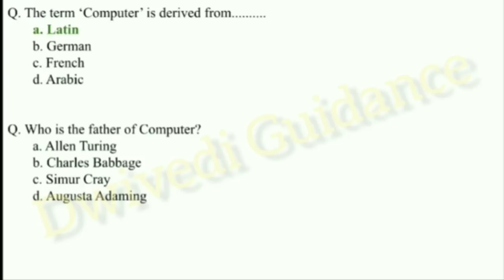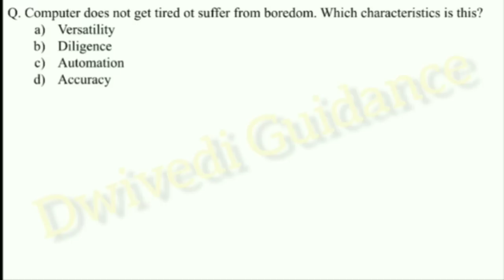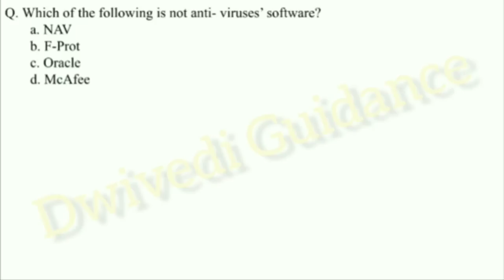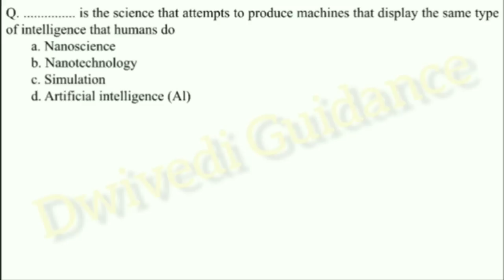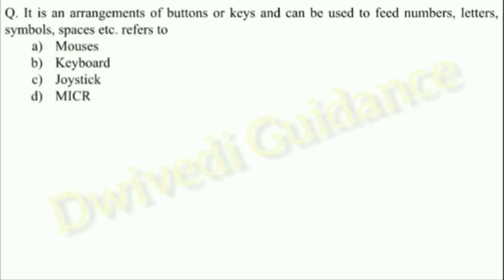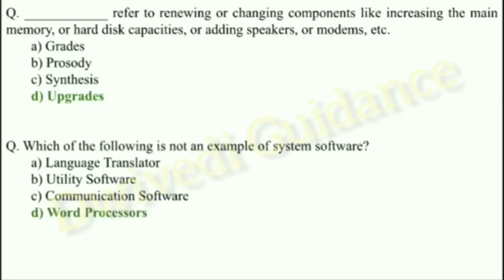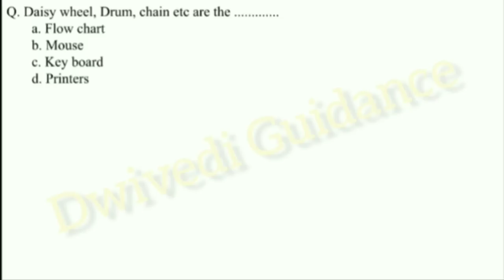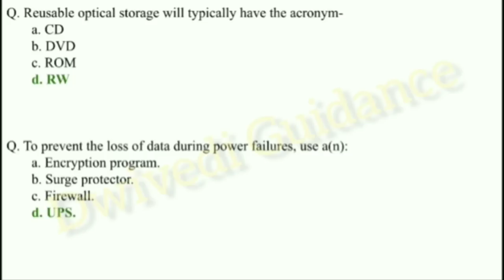1| Computer Application in Data Management MCQ, lucknow university vocational course mcq, bcom mcq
computer application in data management mcq,
computer application in data management b com 2nd semester,
computer application in data management  b.com 2nd year,